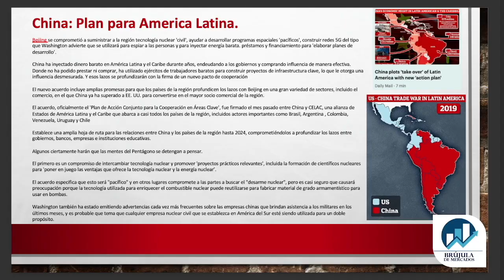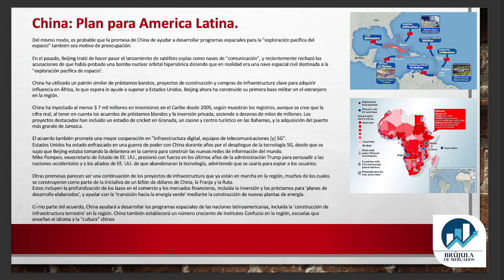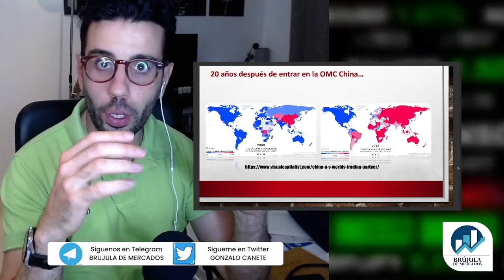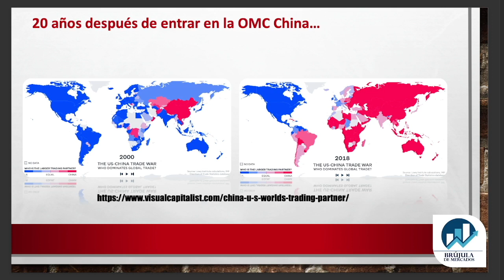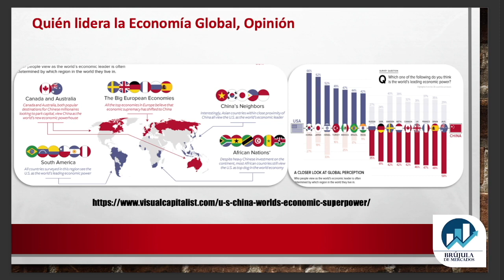👉 China: Un Plan para America Latina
China tiene un plan para invertir en 5G, energia nuclear, infraestructuras por miles y miles de dolares en America Latina. EE.UU advierte de los riesgos de endeudamiento e influencia China sobre America Latina. Asi como los riesgos de la tencologia nuclear cerca de las fronteras de EE.UU en el continente.